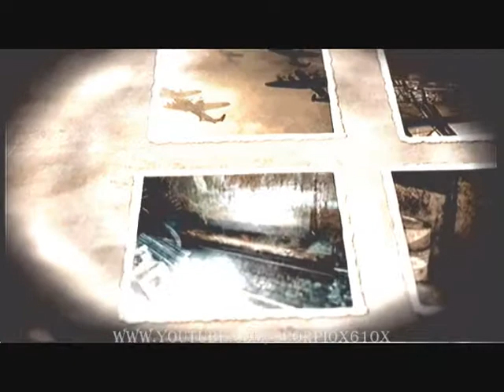Velvet Assassin - Leave A Light On - Storage (1-2)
Velvet Assassin - Leave A Light On - Storage